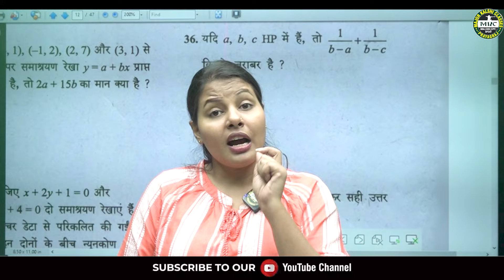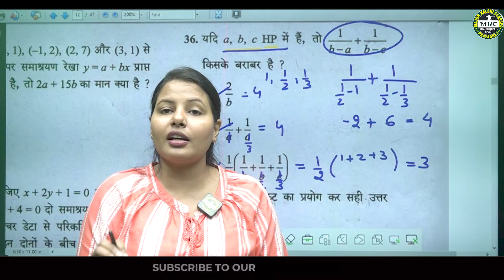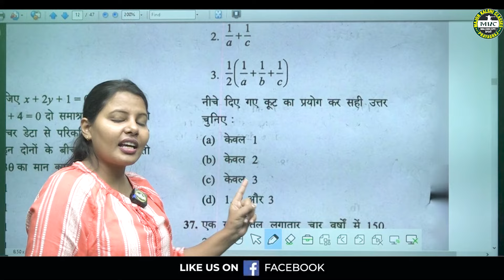Wrong Question Asked In NDA 1 2024 Exam | NDA 1 2024 Maths | UPSC NDA 1 2024 Exam Details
Title:- Wrong Question Asked In NDA 1 2024 Exam |  NDA 1 2024 Maths | UPSC NDA 1 2024 Exam Details

Discover the latest updates from the UPSC NDA 1 2024 Exam! 📝 We'll discuss any discrepancies or wrong questions reported in the Mathematics section of the exam, ensuring you're informed about the exam details and any potential changes. Don't miss out on staying up-to-date with all the essential information!

Major Kalshi classes Pvt. Ltd. is a well-known and Trusted Defense Organization in India. For the last 17 years, this academy trained thousands of defense aspirants in India. We provide several new talents to the Indian army in different categories like the Navy, Airforce, NDA etc. Join Major Kalshi Classes for complete and thorough preparation of all Defense Written Exams, Phase 2 (PFT/GD/SRT), Pre-Medical and SSB Interview.